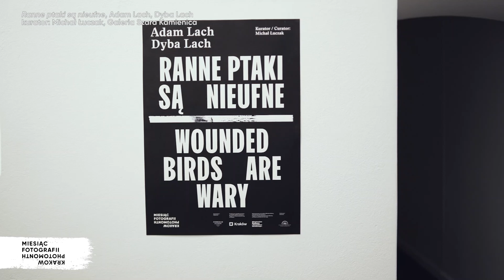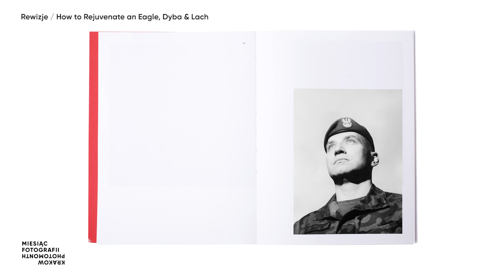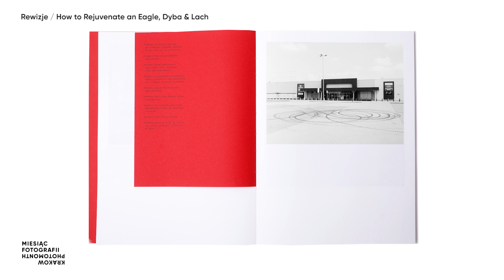Fotograf(ia) w działaniu – Ranne ptaki są nieufne | MFK 2020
Rozmowa towarzysząca wystawie Adama Lacha i Dyby Lach
„Ranne ptaki są nieufne” i premiera ich najnowszej książki „Rewizje”
Uczestnicy: Adam Lach, Dyba Lach, Olga Gitkiewicz
Prowadzenie: Katarzyna Kojzar

Olga Gitkiewicz – redaktorka, dziennikarka i reporterka. Publikowała m.in. w tygodniku „Polityka”, magazynach „Pismo” i „Press”, portalu Gazeta.pl i portalu Krytyki Politycznej.
Autorka reporterskiej książki Nie hańbi (2017) o realiach polskiego rynku pracy (nominacje do Nagrody im. Ryszarda Kapuścińskiego za Reportaż Literacki, Nagrody Nike i Nagrody Newsweeka im. Teresy Torańskiej) i Nie zdążę (2019) o stanie transportu publicznego w Polsce. Stypendystka Miasta Stołecznego Warszawa. Współpracuje z Instytutem Reportażu.

Katarzyna Kojzar – absolwentka Uniwersytetu Jagiellońskiego i Polskiej Szkoły Reportażu. Pracowała w „Gazecie Krakowskiej”, od kilku lat jest freelancerką. Jej teksty ukazują się regularnie m.in. w OKO.press, Wirtualnej Polsce i Onecie. Od lutego 2020 jest redaktorką naczelną portalu ekologicznego SmogLab. Pisze przede wszystkim o ochronie środowiska oraz – dla odmiany – o kulturze.

Adam Lach – dokumentalista, twórca wizualny. Publikuje w „The New York Times”, „Le Monde”, „The Guardian”, „GEO”, „Newsweek”. Laureat wielu konkursów fotografii, w tym POYi, IPA, Grand Press Photo. Autor książek fotograficznych: Stigma, nagrodzonej w konkursie IPA, oraz Neverland, wybranej do autorskiej kolekcji photobooków Martina Parra prezentowanych w Tate Gallery. Jego fotografia zatytułowana Wolność została ogłoszona Ikoną Trzydziestolecia w międzynarodowym konkursie Press Club Polska. Jego prace prezentowano m.in. w Paryżu na festiwalu La Quatriéme Image, na Biennale w Pradze, na Uniwersytecie Harvarda w Cambridge.

Dyba Lach – dokumentalistka, producentka, autorka. Absolwentka Wydziału Organizacji Sztuki Filmowej Szkoły Filmowej w Łodzi oraz kierunku fotografia prasowa w Instytucie Dziennikarstwa Uniwersytetu Warszawskiego. Współautorka książki fotograficznej Stigma, nagrodzonej w konkursie International Photography Awards i wybranej publikacją roku 2014 w Konkursie im. Beaty Pawlak organizowanym przez Fundację Batorego. Laureatka DEBUTS 2015 – drugiej edycji międzynarodowego konkursu młodych fotografów. Reżyseruje i koordynuje wydarzenia artystyczne, spektakle, koncerty, projekty kulturalne, krótkie formy dokumentalne.

Fotograf(ia) w działaniu to cykl spotkań i dyskusji online z twórcami, fotografami, kuratorami, zaproszonymi do tegorocznej edycji festiwalu, poprzez które chcemy zaprezentować postawy wobec gwałtownych zmian we współczesnym świecie. Wśród naszych rozmówców znajdą się m.in. Sebastian Cichocki, Karolina Gembara, Witek Orski, Agnieszka Rayss, Dyba i Adam Lach, Lena Dobrowolska, Teo Ormond-Skeaping, Karol Hordziej, czy Weronika Perłowska.

⭐ Partnerami cyklu są: Fotopolis.pl oraz Digital Camera Polska ⭐

Due to the current fiscal situation, many of our online events will be available only in Polish, without supplementary English translation. We apologise for this limitation, and we thank you in advance for your understanding.